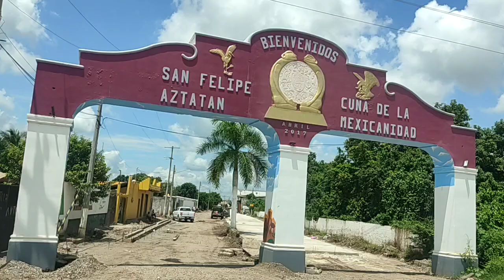SAN FELIPE AZTATAN TECUALA NAYARIT BARRIO CANTARRANA Y EL POZOLE 30-08-22